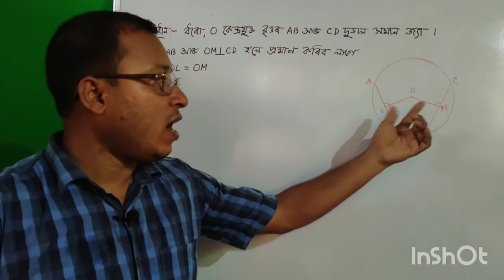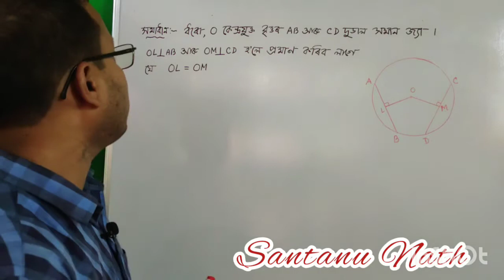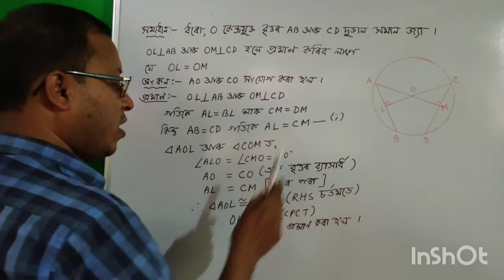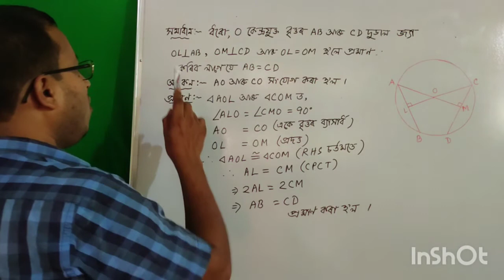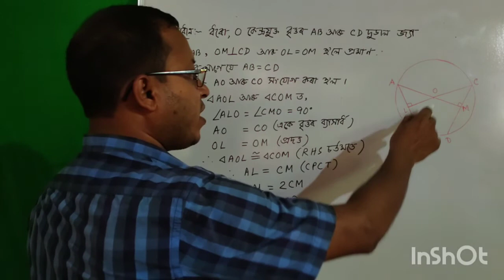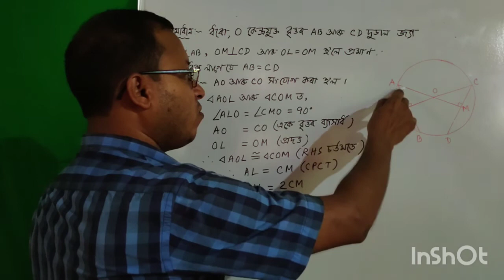বৃত্ত Circles(Part-4) Class9 maths chapter 10/ SEBA Class IX maths solutions in assamese medium